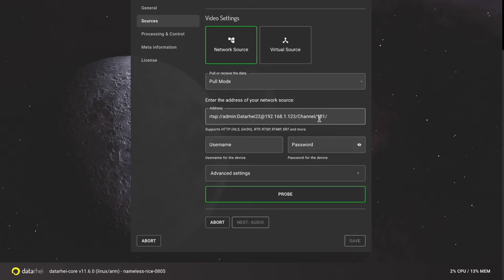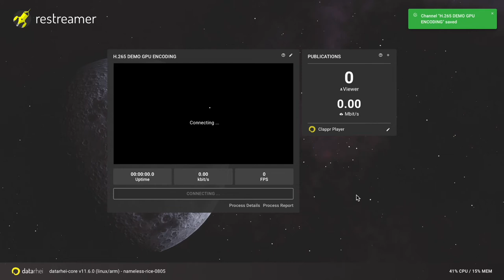Quick start guide: Reduce inbound traffic by 50% with H.265 from HIKVSION IP-Cam for live streaming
H.265 reduces traffic by about 50% compared to H.264, so in some cases, it is a good idea to use H.265 to transport the video to the server.

High-Efficiency Video Coding (HEVC), also known as H.265 and MPEG-H Part 2, is a standard for encoding video content and images. Compared to H.264/MPEG-4, the codec has twice the compression while maintaining the same quality. There are several cases where it can be helpful to use H.265 for the transport path to the server. Because there are currently no H.265 capable video players, the video stream must be re-encoded to H.264 after arrival at the server so that the video player can display it.

██ Note
░ Showcase with HIKVISION IP-Cam as Video source.
░ Video source with RTSP already working with H.264 at the beginning of this video
░ Restreamer is running on Raspberry Pi 4. The onboard GPU is too weak for encoding from H.265 to H.264, which is noticeable by frame drops. However, it is hardly relevant for the showcase since we transmit a still life.

██ What is the datarhei Restreamer?
The datarhei Restreamer is an easy-to-use video server and allows free video streaming on the website without a video provider.

Stream H.264 videos from IP cameras live to your website. Upload your live stream to YouTube, Twitch, Facebook, Vimeo, or other streaming solutions like Wowza. Restreamer Docker image is easy to install and runs on Linux, macOS, Windows, Raspberry Pi, and other systems with Docker. The visually appealing user interface, no ongoing costs - 100% open-source.

██ Features
░ Setup wizard
░ Simple user interface
░ Real-time statistics
░ Ready-to-use HTML player page
░ Upload your index.html
░ Custom CSS
░ Code injection for interactive widgets
░ HTTPS with Let's Encrypt
░ Server and process logging
░ REST API 100% Swagger
░ GPU Encoding
░ FFmpeg media framework
░ Multiple A/V inputs and outputs
░ Easy iFrame integration
░ Video player works with every CMS
░ Video player works with Wix and Jimdo
░ Raspberry Pi camera, USB devices, network video and frame buffer
░ HDMI output
░ Lots of other useful features

██ Chapter markers
░ 0:00 Intro
░ 0:07 Check running H.264 bitrate
░ 0:16 Hikvision IP-Cam GUI
░ 0:23 Switch to H.265
░ 0:30 Reconfiguration Restreamer for H.265
░ 0:35 Stream Stopped due to H.264
░ 0:40 Navigate to video settings of source
░ 0:43 Probe stream
░ 0:47 Turn encoding GPU on
░ 0:43 Select encoding settings
░ 0:44 Select audio settings
░ 0:53 Save settings
░ 1:07 Stream starts H265
░ 1:13 Check reduced inbound bitrate
░ 1:18 Outro

🎶 Music
Artist: unwritten-stories
Track: Im Alright